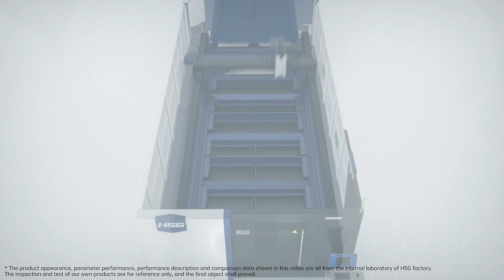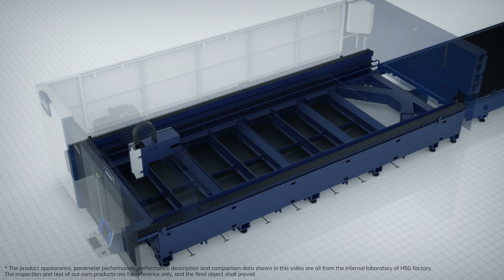High Power G6025H Laser Machine